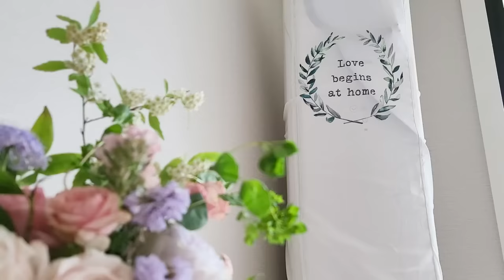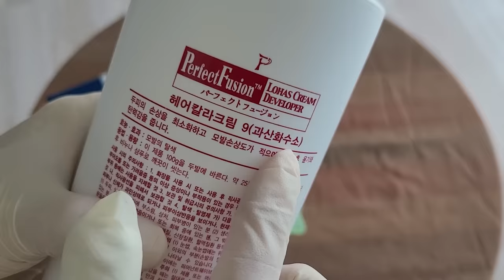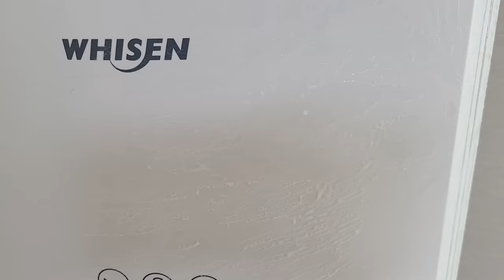누렇게 변한 가전제품, 에어컨 하얗게 복원하는 꿀팁 | 플라스틱 변색 제거 | 살림꿀팁 | 미니멀라이프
오래된 에어컨은 기능 보다도 누렇게 변한 색깔이 더 신경 쓰이는데요.
변색된 에어컨을 하얗게 복원하는 손 쉬운 방법!
여름이 오기 전 미리미리 준비해요 ^^

*제품정보